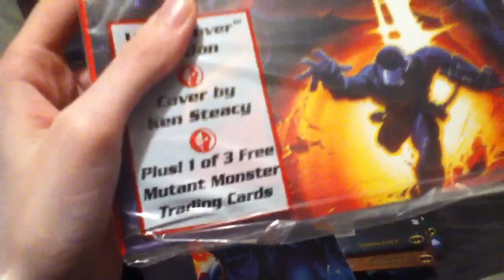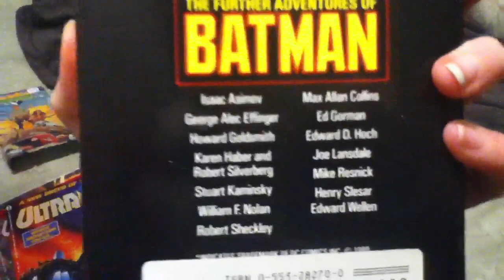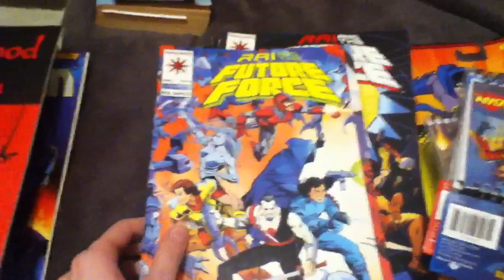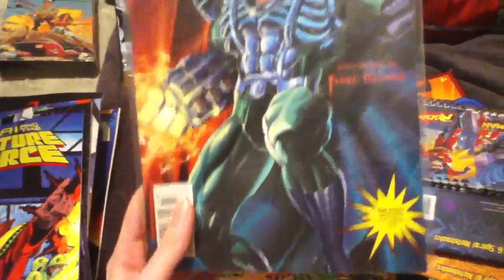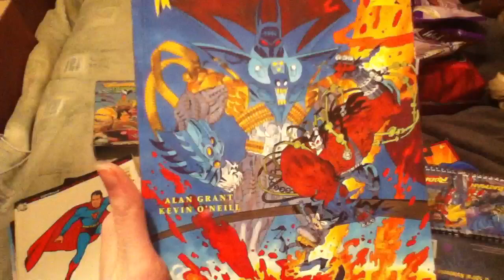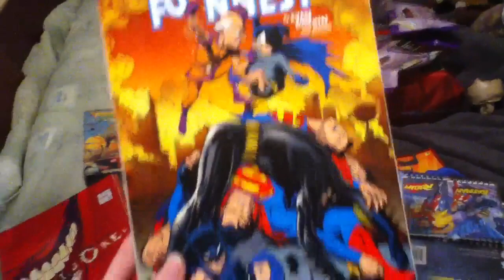Another Awesome Haul to Show You All!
Huzzah! Linkage is coming soon to the description bar right here...